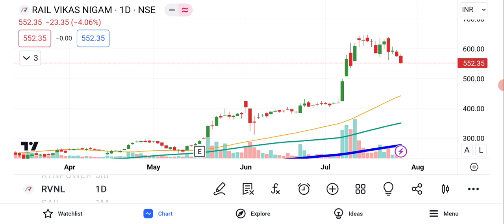RVNL Share Latest News | RVNL Share Analysis | RVNL Share Price Target | बडी खबर?